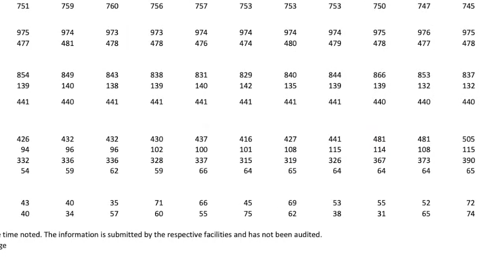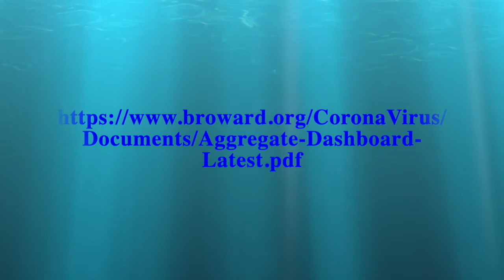10% of Hospital Capacity Reached 11-11-2020 Covid-19 Update Miami-Dade County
10% of Hospital Capacity Reached 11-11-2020 Covid-19 Update Miami-Dade County

We are now over 500 patients admitted with COVID-19.

Miami-Dade stopped enforcing the curfew and restrictions on businesses in early October. Now, we are seeing a spike in the number of admitted patients. The trend continues today. This is extremely concerning. No doubt that we should be addressing this ASAP. Hopefully, we have the political will to do this!

11/11/2020

Overall, this may be the start of a bad trend in South Florida.

Miami Herald Article Reporting Rise:
of Positive Tests Continues to Increase 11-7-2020 Miami-Dade County Update Covid-19